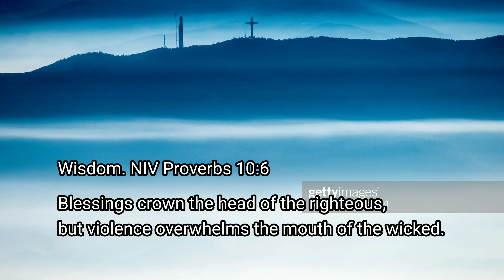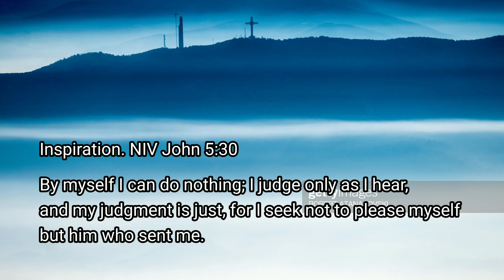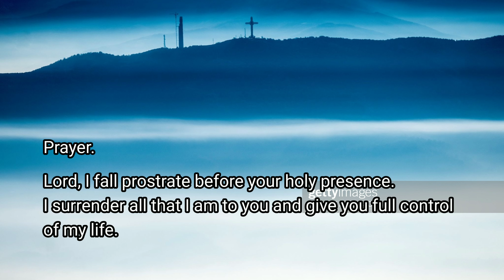John 5:30 Daily Meditation for a Fresh Start! Joy, Wisdom, Inspiration, Meditation & Prayer.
Meditate ever present love and
Praise, meditate and pray in the presence of God!

Kindly recommend you to enjoy it!

Complete the Bible in One Year.
If you will read the Bible just 15 minutes a day, you will read completely through it once a year.
Read the Bible regularly!
'Complete the Bible in One Year' is helpful for your daily Bible reading plan.